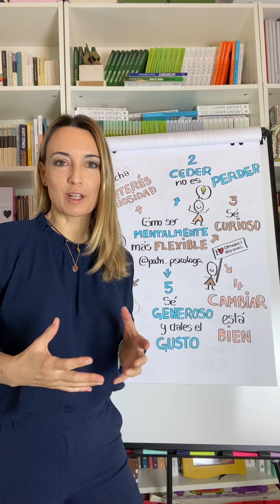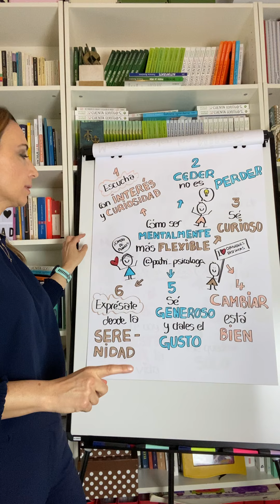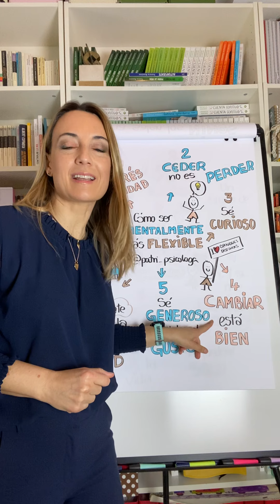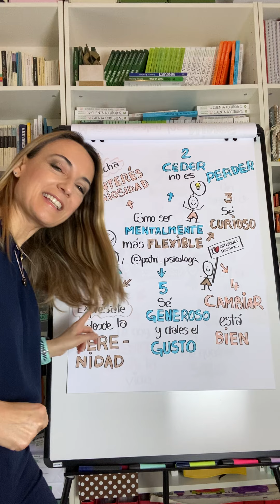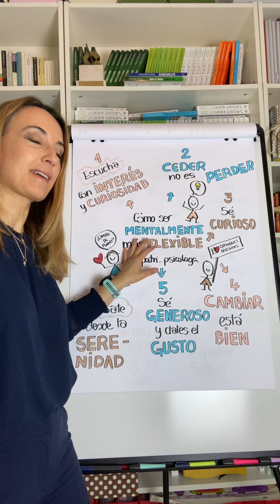44. Cómo ser mentalmente flexible.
¿Quiénes son las personas inflexibles? Aquellas a las que les cuesta cambiar de planes y son reacios al cambio. Les afecta seriamente y lo demuestran a través del enfado y de la rabia. .
También son inflexibles las personas que no escuchan, que repiten una y otra vez un argumento sin darse cuenta de que existen otros puntos de vista. Las que rechazan todo lo que no se vea desde su prisma.
Si eres de las personas rígidas que has decidido que un cambio mejoraría tus relaciones personales, familiares y profesionales, aquí te dejo estos seis consejos para trabajarlos: .
🧠Escucha con interés y con curiosidad, nadie te va a hacer cambiar de opinión si no lo deseas.
🧠Escuchar es aprender.
🧠Sé curioso, se trata de aprender, no de perder tu identidad.
🧠Las personas cambiamos y eso está bien.
🧠Sé generoso y cede alguna vez.
🧠Y ten cuidado con cómo expresas tus ideas delante de compañeros de trabajo, pero sobre todo delante de tus hijos.